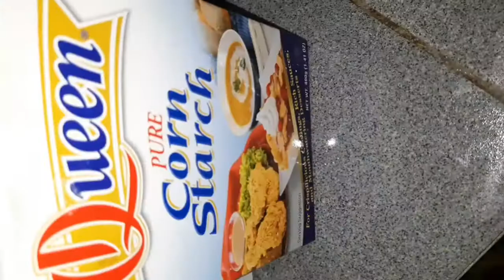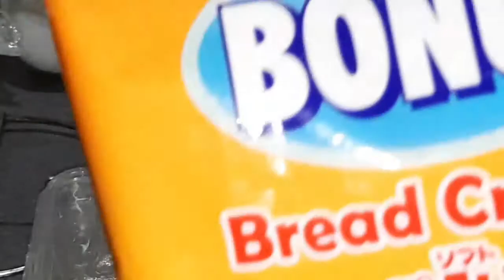MY VERSION FRIED CHICKEN BREAST FILLET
My own version Fried Chicken Breast Fillet

INGREADIENTS:
□1/4 skinless and boneless chicken breasts
, cut thick strips
□ 1 cup unbleached all-purpose flour
□ 1 cup Cornstrach
□1 tablespoon Paprika or chili powder
□1 cup cooking oil or olive or canola oil
□ 1 tsp Salt and pepper to taste

For Chicken
■In a bowl, combine the chicken with the buttermilk. Refrigerate for 4 hours or overnight.

For Breading
■In a shallow bowl, combine the flour, chili powder, and garlic powder. Season with salt and pepper.Place the eggs on this bowl.
■breadcrumbs in a second  bowl.mixture. Dip in and shake to remove any excess

Cooking
■In a non-stick skillet, brown the frozen chicken strips in the oil for about 3 minutes on each side over medium heat. Finish cooking in the middle of a 180 °C (350 °F) preheated oven for about 5 minutes or until the chicken is cooked. Serve with a dipping sauce (see recipe).